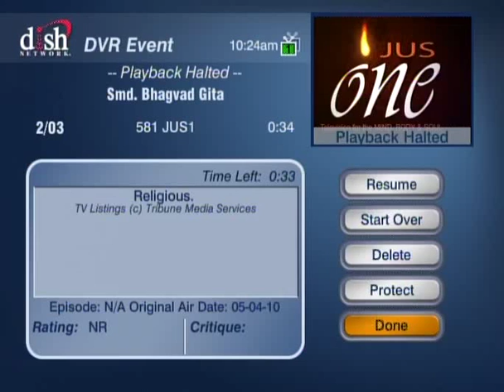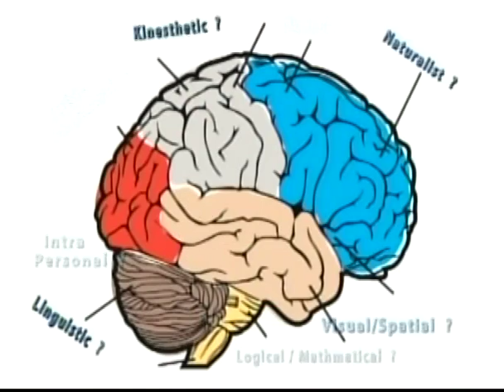HH SankhyaSwami Maharaja 30F Gita lecturein America.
Adi purus lord sri krishna, if you want to know more, enter to wach this video,